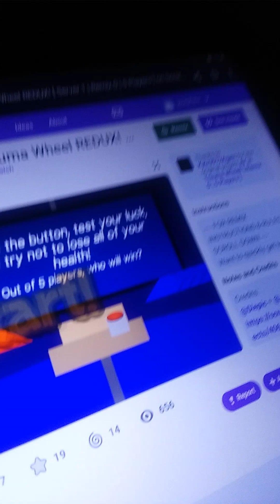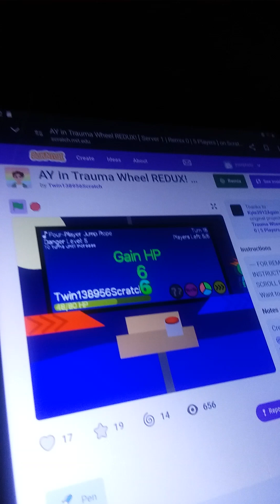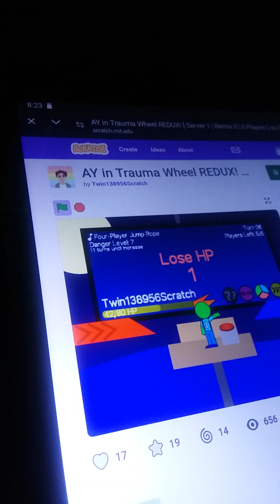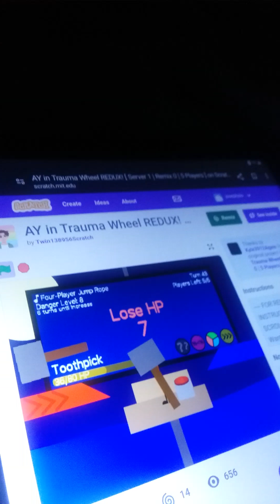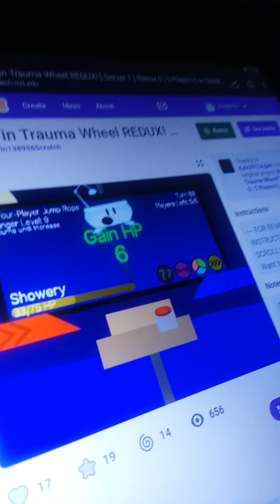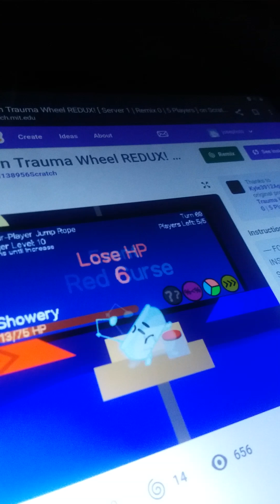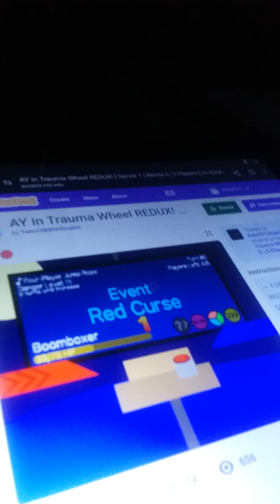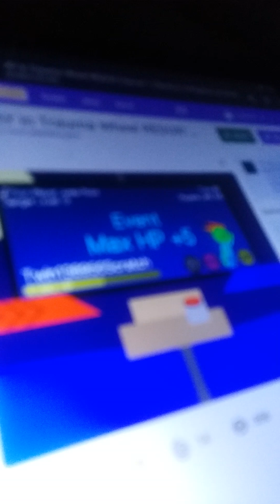scratchers redux city night